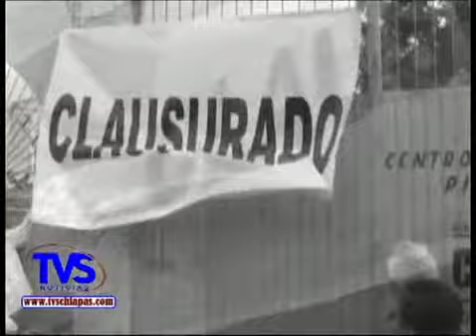TVS Chiapas.- Mensaje de Sabines por sexto informe de gobierno, Chiapas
Mensaje de Sabines por sexto informe de gobierno, Chiapas